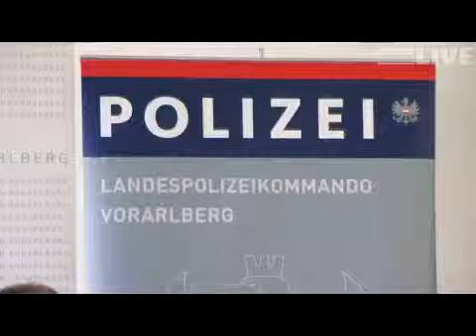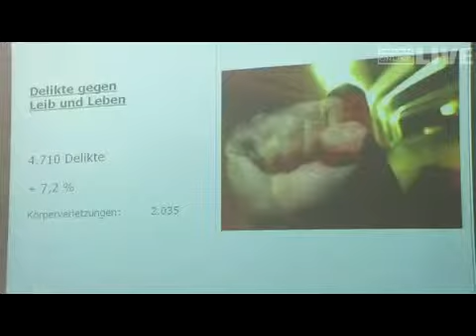Ludescher: Schwelender Konflikt zwischen Skinheads und Bikern